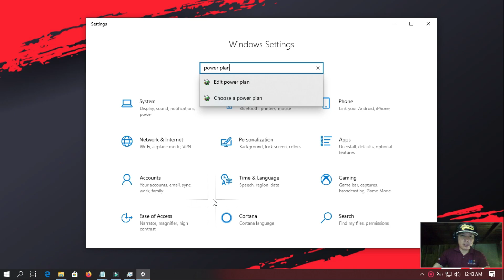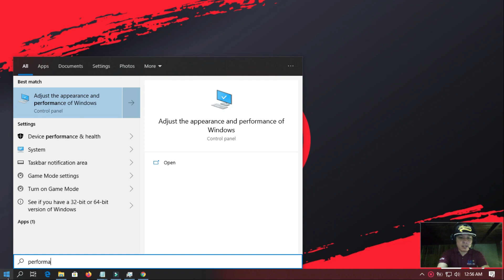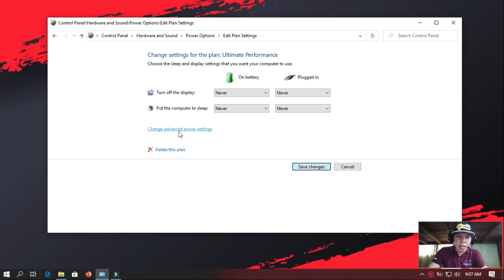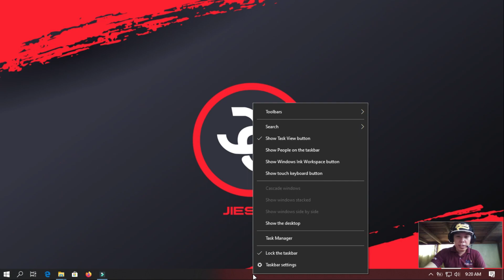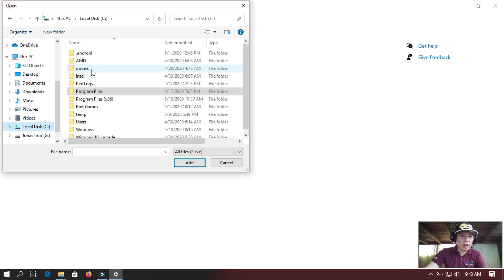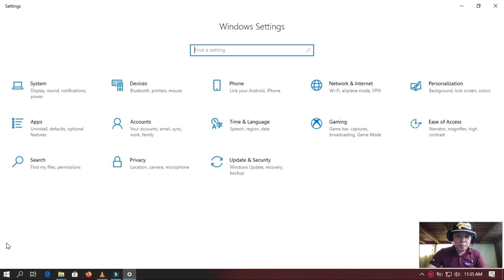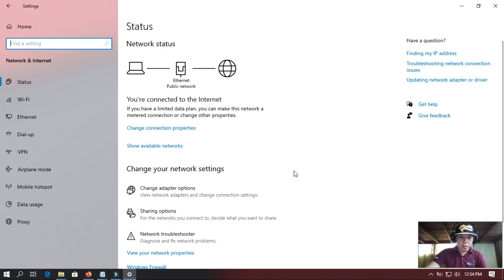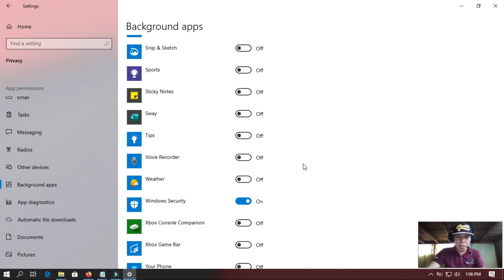How to Speed Up Windows 10 and Internet 2020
This video will teach you how to speed up any Windows 10 computer for increased productivity and better gaming experience. This method is absolutely free as well and we don't use any software to achieve this performance increase. All this stuff is 100% safe and will do nothing but improve performance, increase FPS, reduce latency and will make your system a lot more responsive and snappy!

How to make your internet faster

Command Prompt Command:
Ultimate Performance Power Plan:  powercfg -duplicatescheme e9a42b02-d5df-448d-aa00-03f14749eb61